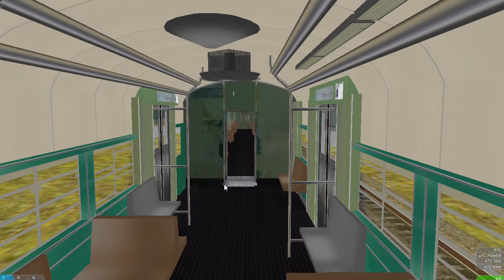OpenBVE - SÉRIE 1400 SAINDO DE JUNDIAÍ